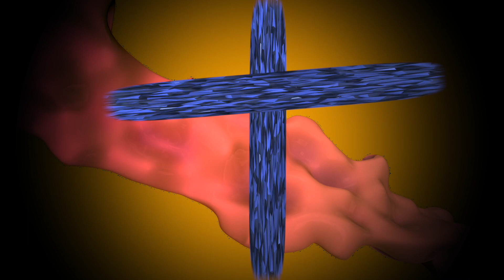The Gospel According To YOU! RESTORED EDITED VERSION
Matthew, Mark, Luke, John, (YOU)!